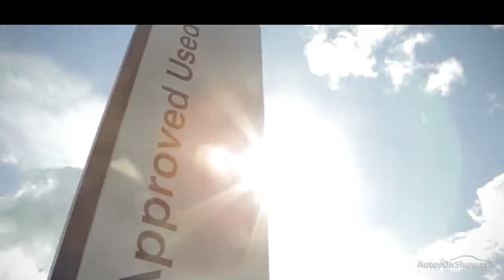FL18BHV AUDI Q5 TDI QUATTRO S LINE , Derby Audi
AUDI Q5 TDI QUATTRO S LINE ESTATE , in